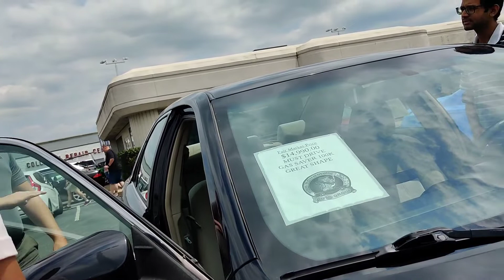Test Drive before buying a car